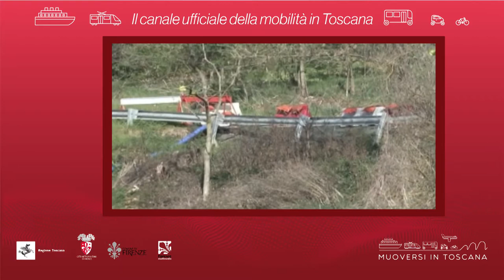Muoversi in Toscana - Edizione delle 17 del 4 febbraio 2019